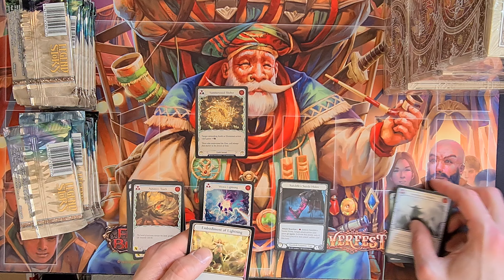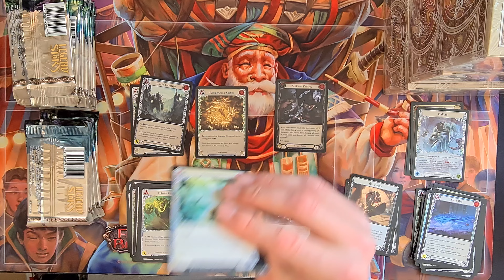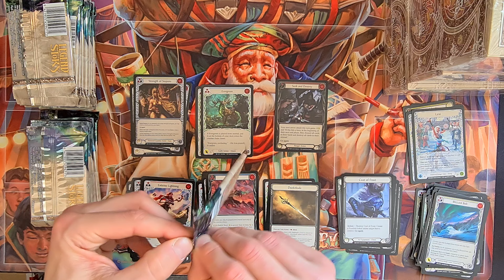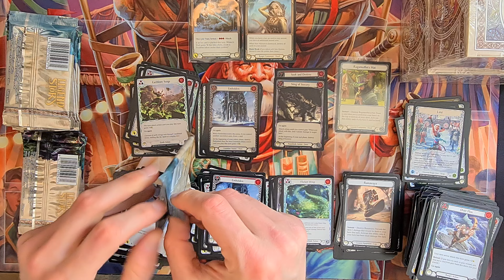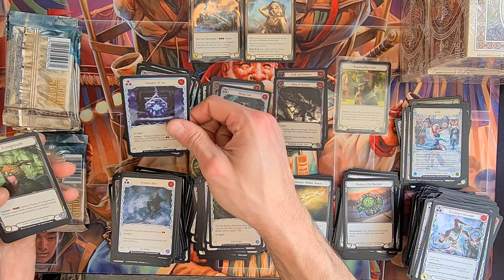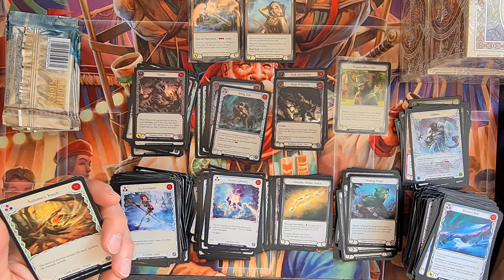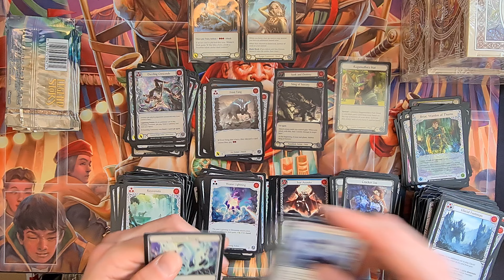flesh and blood TALES OF ARIA 1st edition case opening nr27 - abwechslung???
back to back. das zweite case direkt hinterher. seht und staunt :D